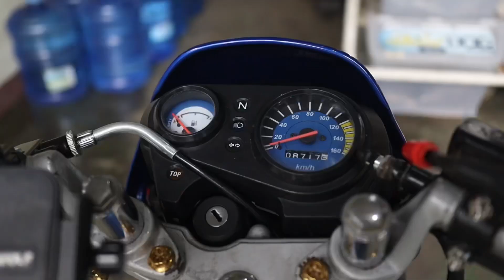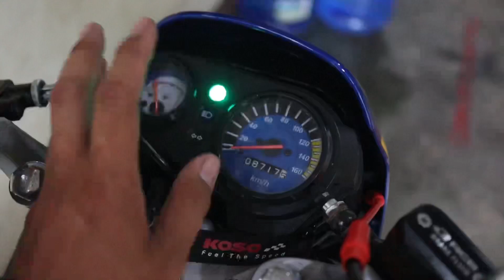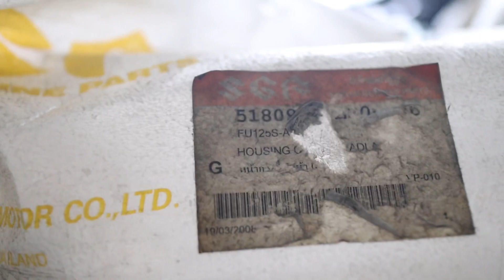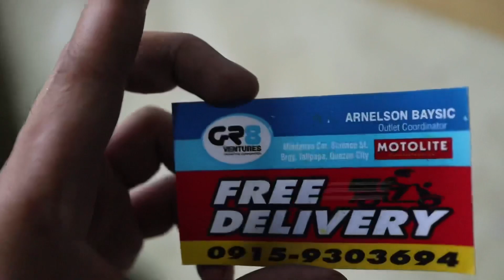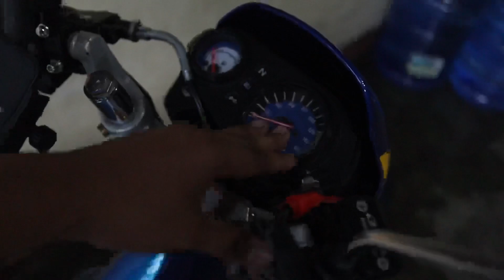SUZUKI RAIDER 125 | JRC RACING SEAT | MAXISS TIRES 70/80 80/80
Next Video
G Ren Chain Set kabit natin

Uma 28mm big carb

RAIDER 150 | RAIDER 125